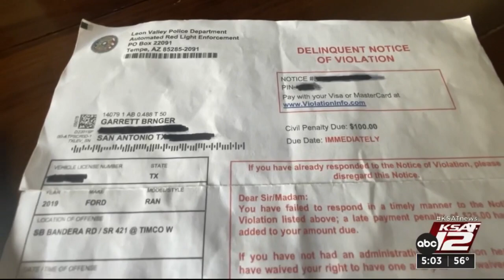Bills filed to bring red light cameras to a full stop in Texas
Could it be the end of the road for red light cameras? San Antonio is one of three cities in Texas that still have them, but local legislators are trying to pump the brakes.